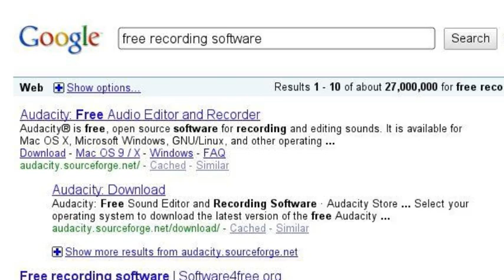Behind the music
This is how the music goes...